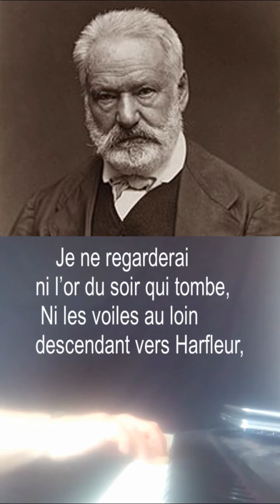Poésie (Lue par Michel Bouquet) - «Demain, dès l’Aube», Victor Hugo - Musique Paul Doubliez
En hommage à Michel Bouquet (11 juin 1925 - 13 avril 2022) et sa magnifique et inimitable voix.